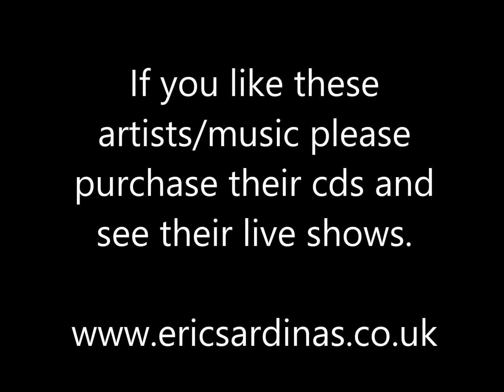Behind The 8 - Eric Sardinas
Eric Sardinas - Behind The 8 - Sticks And Stones

Thanks.